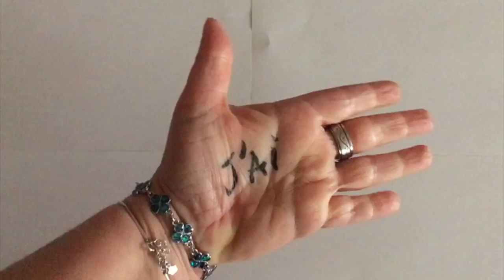YGab - Chanson pour apprendre à se laver les mains (Frotter Frotter)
*Cette vidéo a été tournée pendant le confinement*
Un immense merci à Victor pour le mixage, à Bonnie pour la miniature et à tous les participants qui ont accepté à distance de participer à ce projet !
Rien n’aurait été possible sans vous !

Y-Gab 🎵
Auteur - Compositeur - Interprète

Musique-Paroles-Chanteur : [©Y-GAB]
Mixage : Victor Gagneur